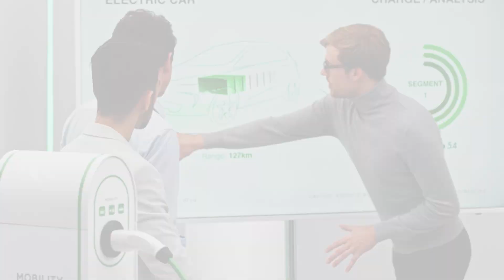Total – The Roads to Carbon Neutral, The Many Paths to Net Zero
This show spotlights Total’s ambition to getting carbon neutral by 2050.
In this episode we’ll talk about the topic of climate change with the help of important contributors among the company such as Helle Kristoffersen, Mathieu Soulas and Etienne Anglès d’Auriac and other international experts (IAE, Asian Development Bank, MIT).
In the last part of the show you’ll also discover new companies back up by us: Svante and GHGSat